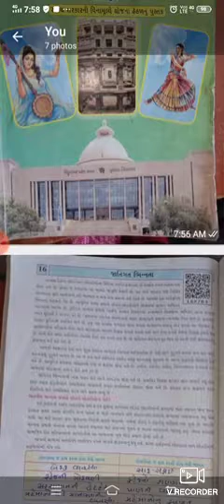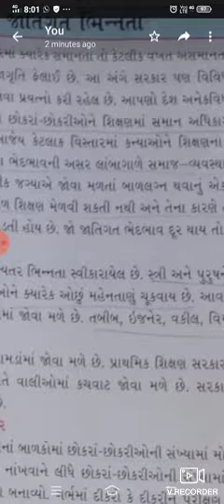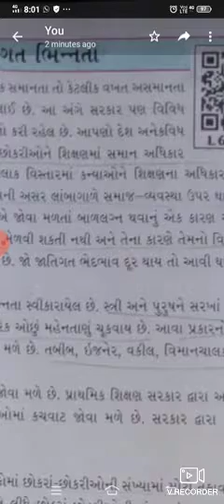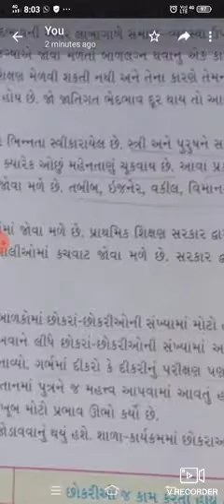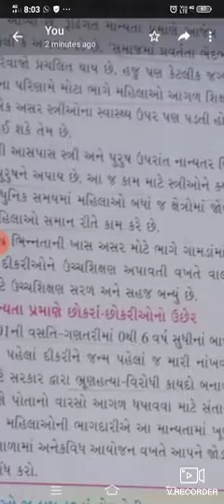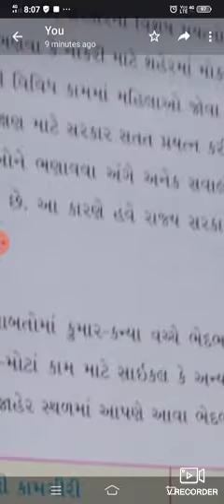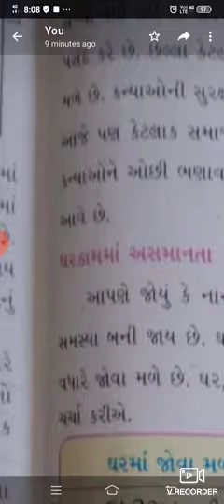ધોરણ સાત સામાજિક વિજ્ઞાન પાઠ-16 જાતિગત ભિન્નતા પાર્ટ-1